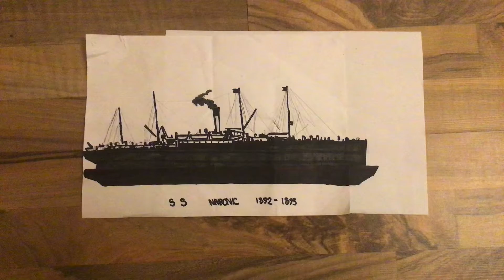SS Naronic remastered